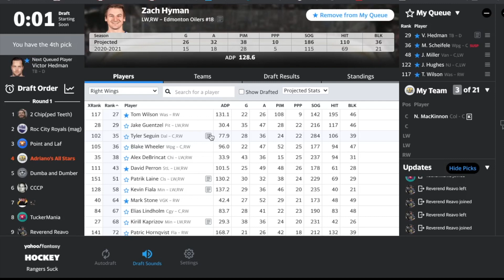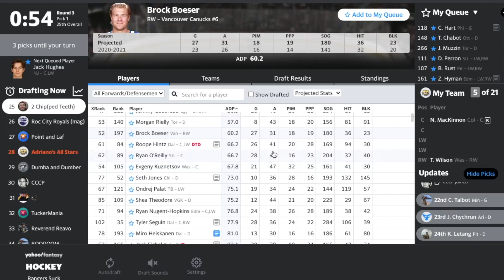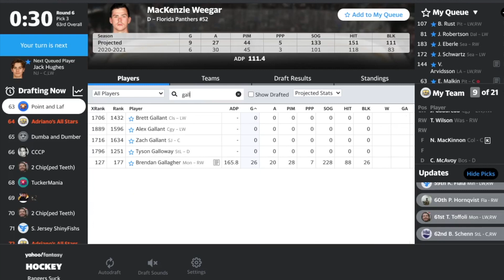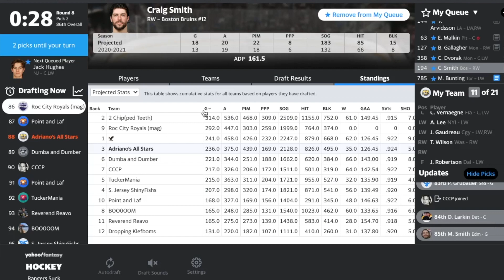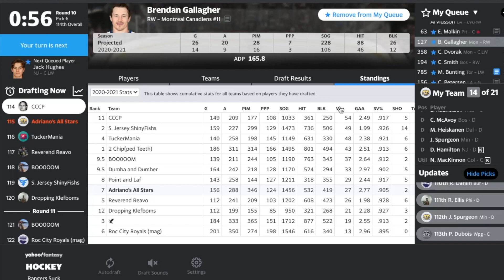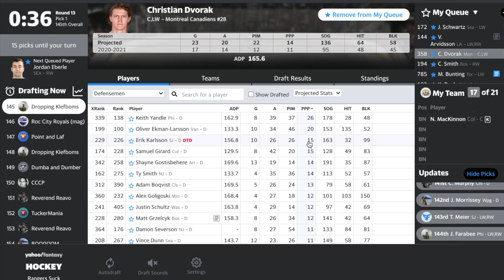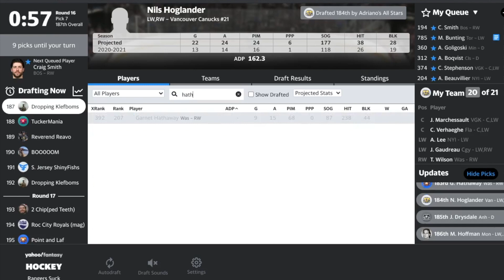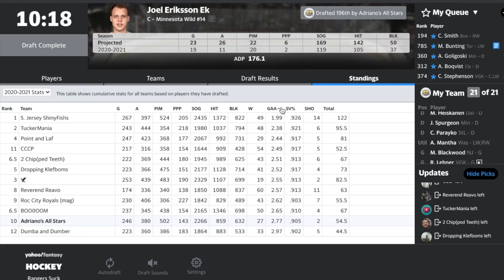Yahoo Fantasy Draft 2021 - A BIG FAILURE ?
In today's video we go through my horrible thought process in drafting one of my yahoo fantasy teams. Looking back at this video there were definitely some mistakes and risks that I took which would not happen if I was more prepared, but still somewhat happy with the team that I drafted at the end of the day.